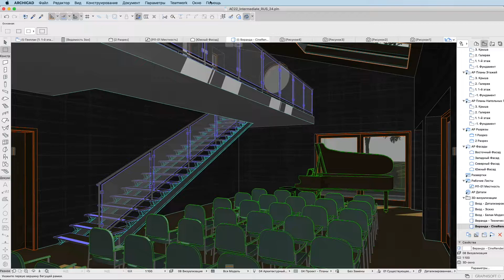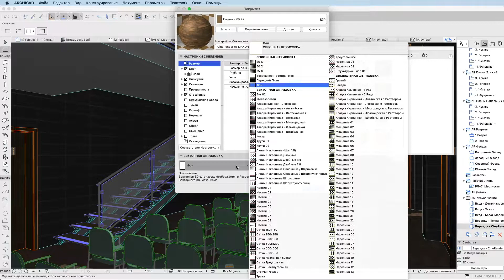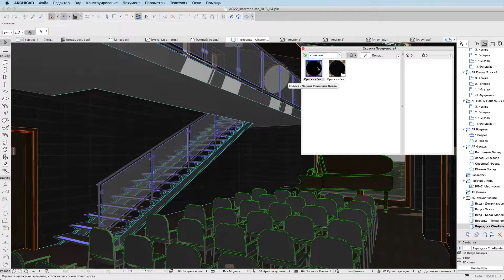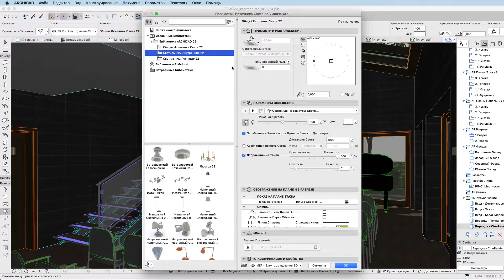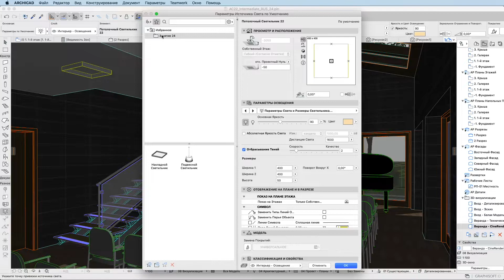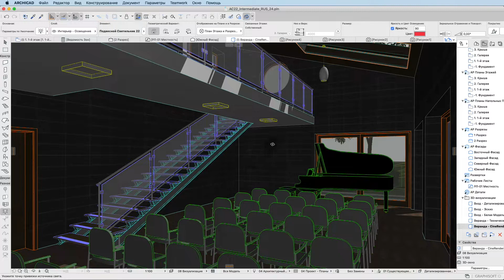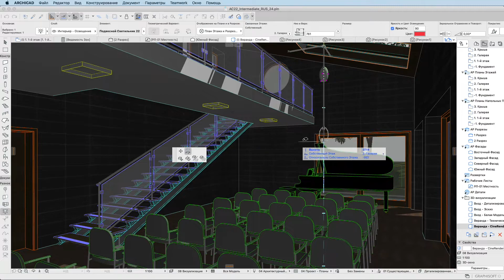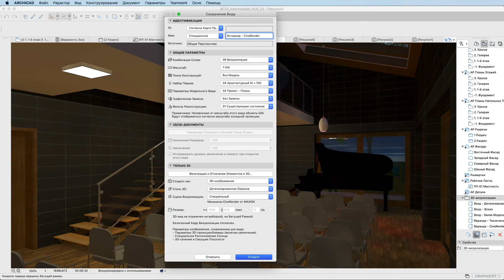Интерьерная визуализация CineRender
Учебный курс ARCHICAD - Средний уровень